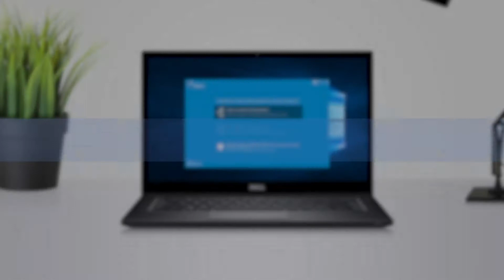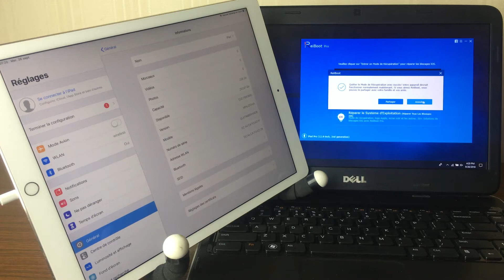Sortir iPad du mode de récupération. Gratuit. En 1 clic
iPad bloqué en mode de récupération après la mise à jour iOS 12 ? iPad non reconnu par iTunes ? Avec ReiBoot vous pourrez sortir iPad du mode de mode restauration gratuitement en un clic.